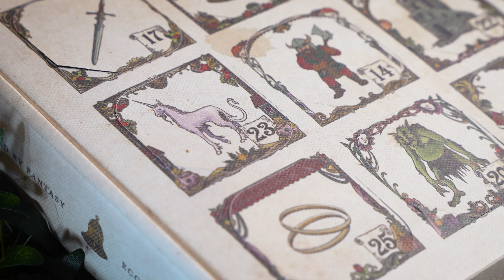Experience the Advent!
NEW! Experience the Advent through Mythologie Candles with our all new 2oz Advent Calendars.

IMPORTANT: This is a PRE-ORDER, as we are making these advent candle calendars to order. The expected ship out date is the 5th of November.

We have 2 options available:

12 candles - The Advent experience starts on December 14th, ending on the 25th
24 candles - The Advent experience starts on December 2nd, ending on the 25th

An Advent calendar turns the countdown to Christmas into a daily adventure, each tiny door guarding a hidden treasure. Behind every flap, a new delight awaits. Decorated with enchanting, hand drawn images of beloved characters and festive winter scenes, we hope that our calendar will become a ritual of anticipation for you and yours, with the daily revealing of another piece of holiday magic.

Each day’s surprise offers a new scent, filling your home with aromas that capture the essence of the season — warm cinnamon, fresh pine, spiced vanilla and many more! As you open each window, you’re not only greeted by a flicker of flame but also by the growing anticipation of the holidays, with each candle bringing a glow that warms both the room and the spirit.